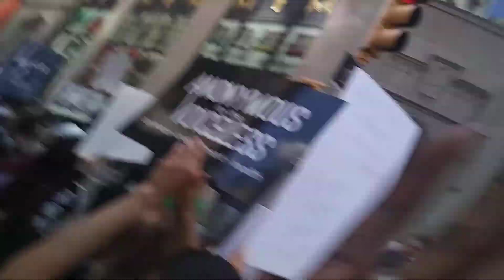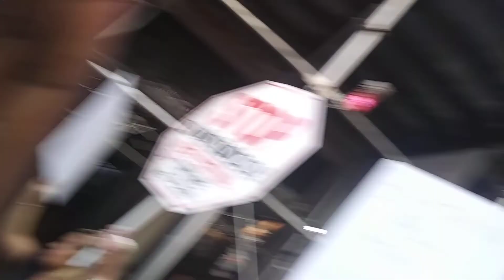Animal Rights march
All animals deserve to live